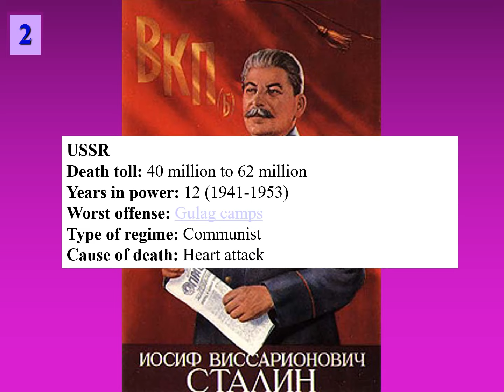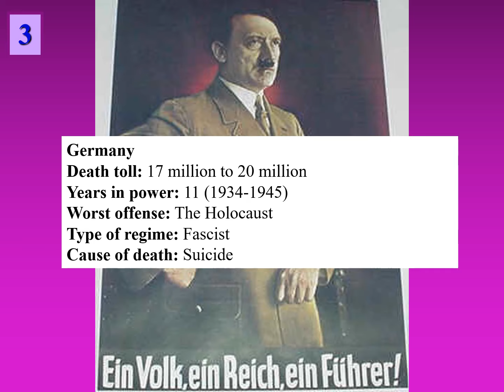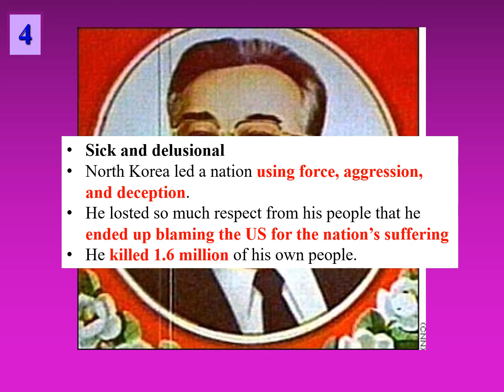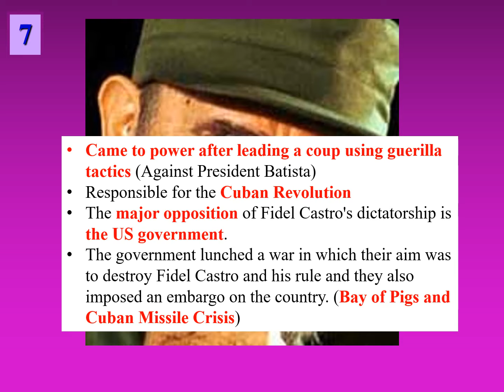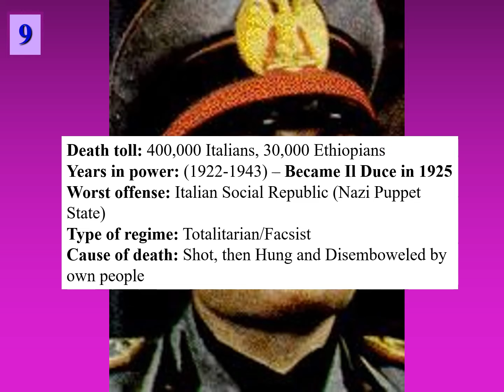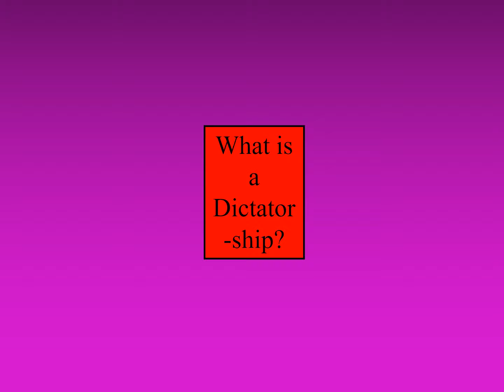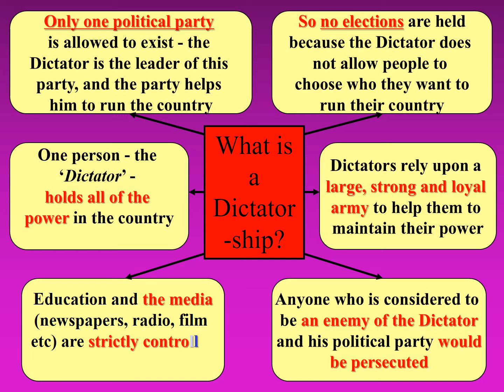Top 10 Most Brutal Dictators in Modern History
The video will show worlds top cruel dictators in modern history.